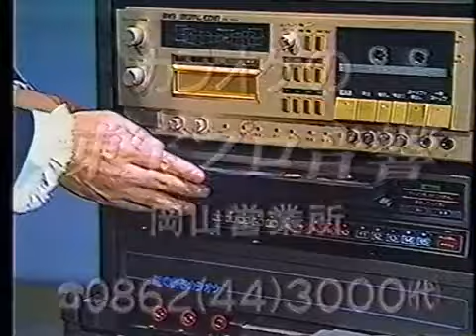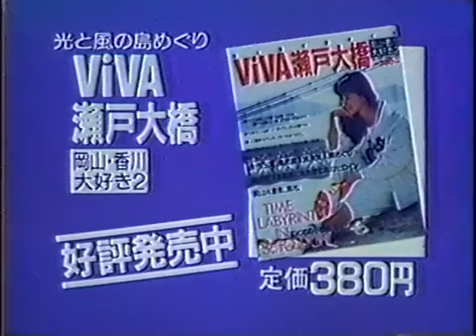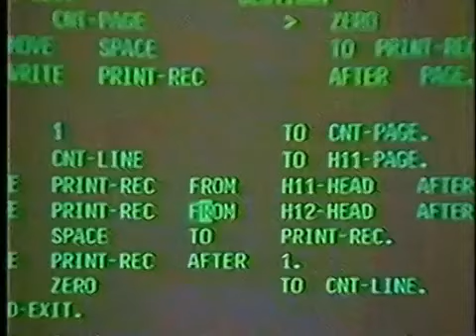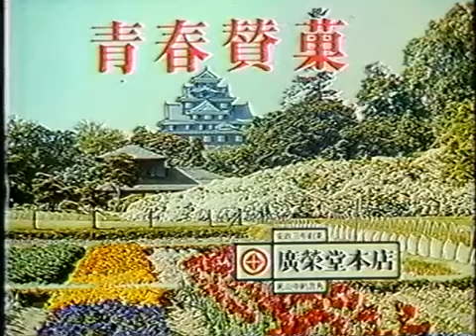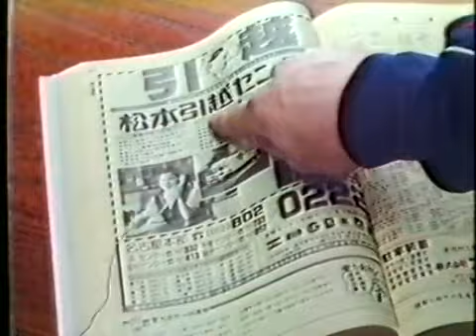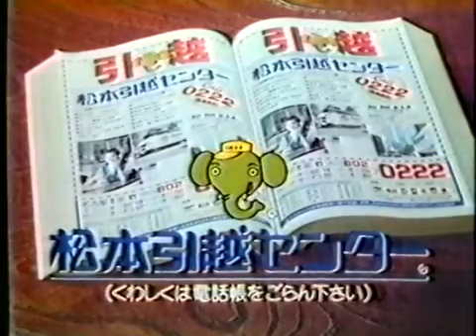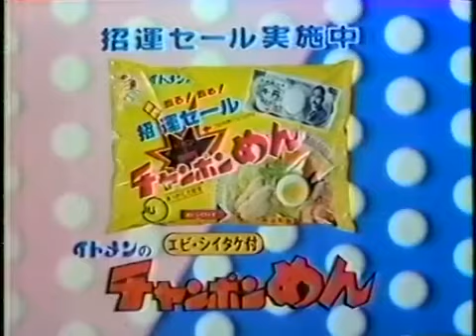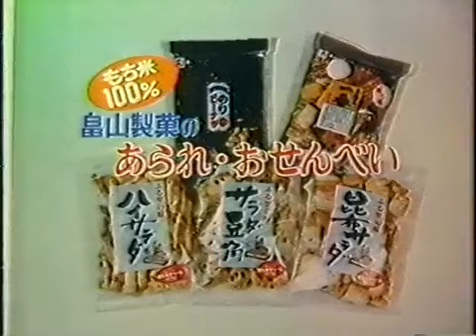【ローカルCM】岡山・香川／1987年夏